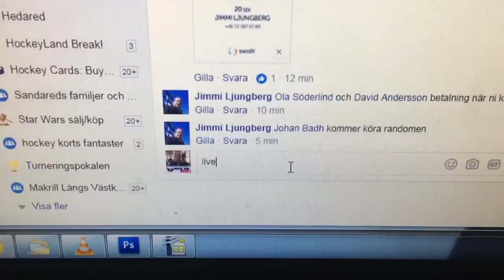25 juli 2017